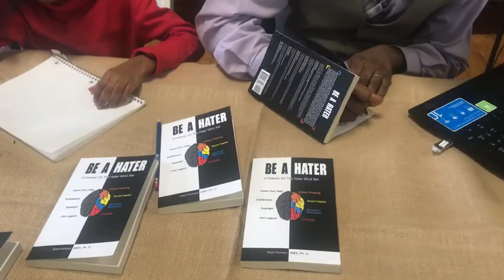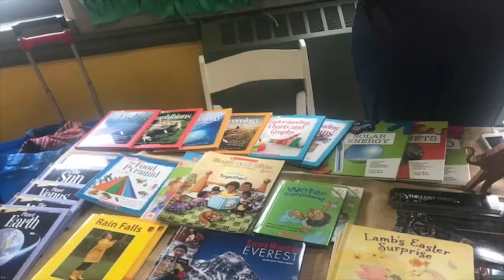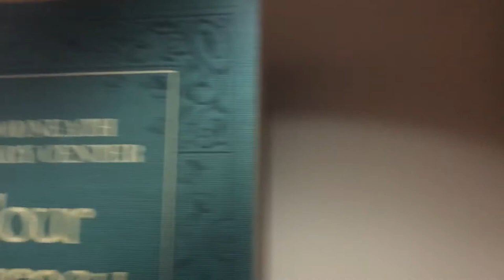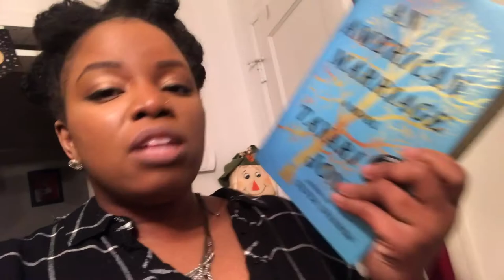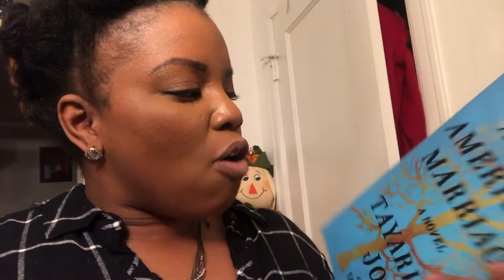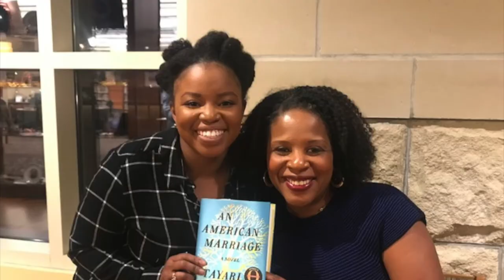VLOG|| An American Marriage by Tayari Jones and A Book Fair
In This episode I attend a Book event where Best Selling Author and Oprah book Club Winner Tayari Jones presents her Book An American Marriage.  I also attend a local Book air in Kansas City featuring Black authors